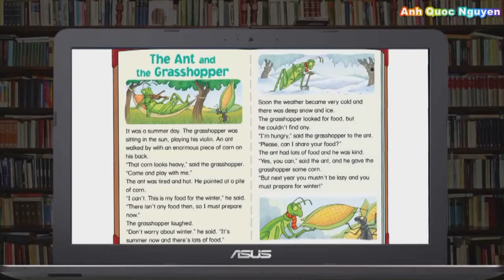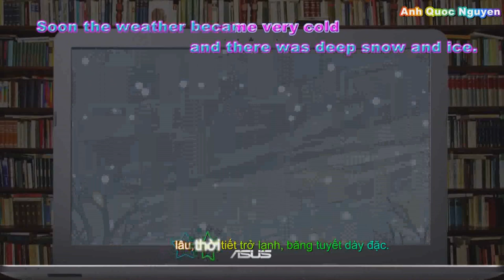THE ANT AND THE GRASSHOPPER (Phụ đề tiếng Việt) (Family and Friends Special Edition Grade 5)